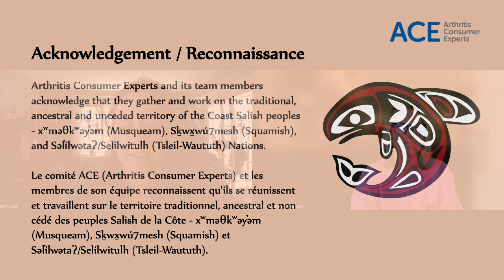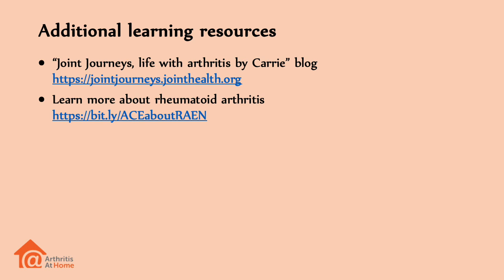Ep.226: A conversation with Ms. Carrie Barnes on the 1-year anniversary of her “Joint Journeys” blog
In this episode of Arthritis At Home, Cheryl Koehn, president of Arthritis Consumer Experts (ACE), speaks to arthritis blogger and person with rheumatoid arthritis, Ms. Carrie Barnes. Their conversation focusses on Carrie’s blog journey as she celebrates the one-year anniversary of her “Joint Journeys” blog hosted by ACE. Carrie shares the important connections she has made in the past year and what types of experience she draws from to create her blog posts.

About Carrie Barnes

Carrie Barnes is an active, adventure-seeking mother of two who lives in Ontario. She and her husband have been on many long-distance hikes and enjoy spending time outdoors with friends and family. If she isn’t out on a run, you might find her trying a new recipe for her family or elbows deep in one of her many gardens. She works as a nurse at a local hospital and is an active member in her surrounding community. She writes Arthritis Consumer Experts’ “Joint Journeys, life with arthritis by Carrie” blog.

Dans cette capsule de « À la maison avec l’arthrite », Cheryl Koehn, présidente du comité ACE (Arthritis Consumer Experts), s’entretient avec Carrie Barnes, blogueuse atteinte de polyarthrite rhumatoïde. Leur conversation porte sur le parcours de Carrie, alors qu’elle célèbre le premier anniversaire de son blogue intitulé « Joint Journeys » présenté par le comité ACE. Carrie partage les liens importants qu’elle a noués au cours de l’année écoulée et les types d’expérience dont elle s’inspire pour créer ses articles de blogue.

À propos de Carrie Barnes

Active et passionnée d’aventures, Carrie est mère de deux enfants et habite en Ontario. Elle et son mari ont fait de nombreuses randonnées sur de longues distances et aiment passer du temps à l’extérieur avec leurs amis et les membres de leur famille. Si elle n’est pas en train de courir, vous la trouverez peut-être en train d’essayer une nouvelle recette pour sa famille ou les deux mains enfouies dans la terre de l’un de ses nombreux jardins. Elle travaille comme infirmière dans un hôpital local et est membre active de la communauté qui l’entoure. Elle est rédactrice du blogue « Joint Journeys, life with arthritis by Carrie » du comité ACE (Arthritis Consumer Experts).